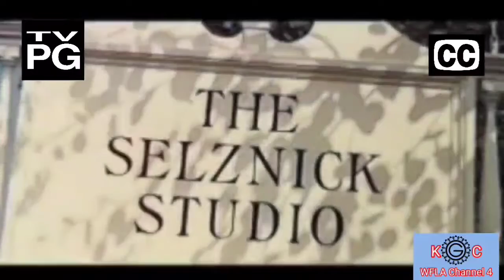Farewell To Arms Opening On Kinemaster Gaumont Channel (NO COPYRIGHT INFRINGEMENT ATTENDED)